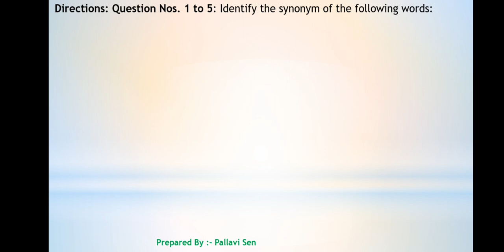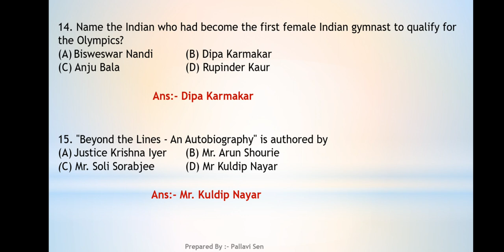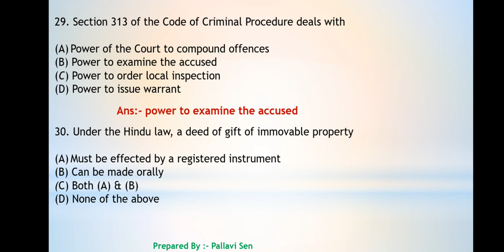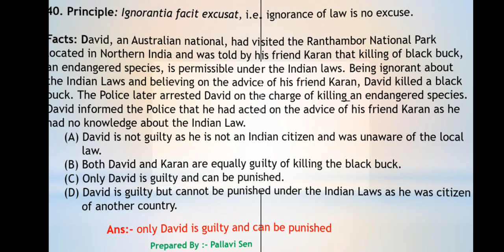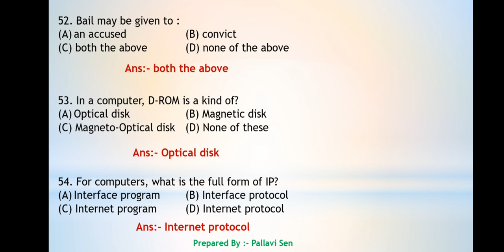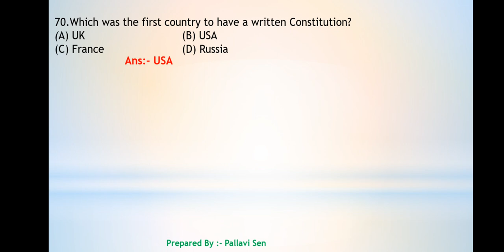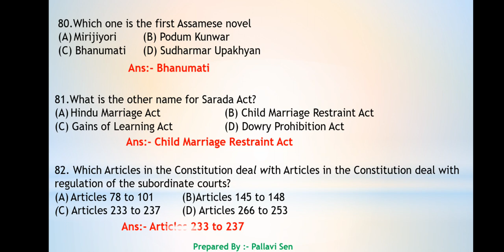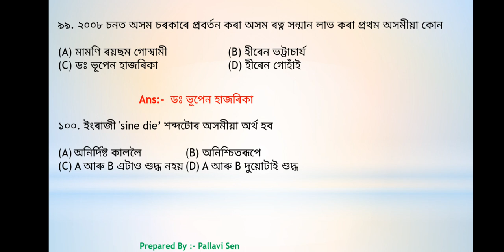Assam Judicial Service Grade III PRELIMS 2017 Solved Question paper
Judicial service exams preparation are going on in full swing.So, take a look on my playlist ASSAM JUDICIAL SERVICE , hope it may help you